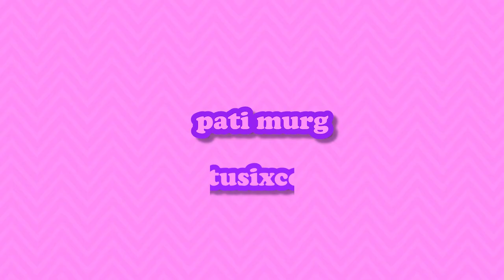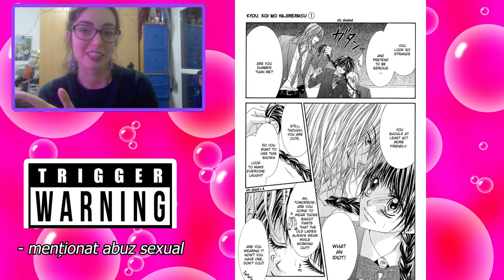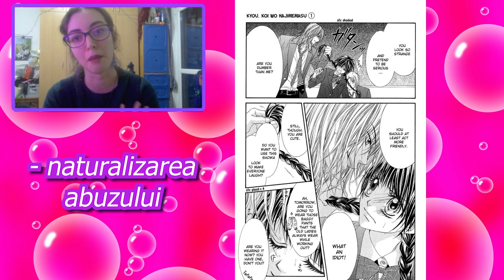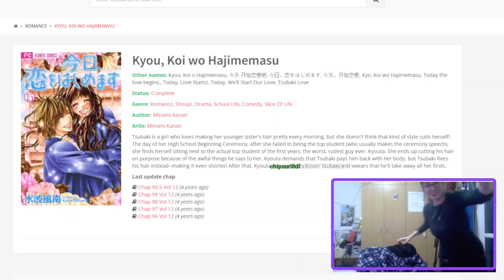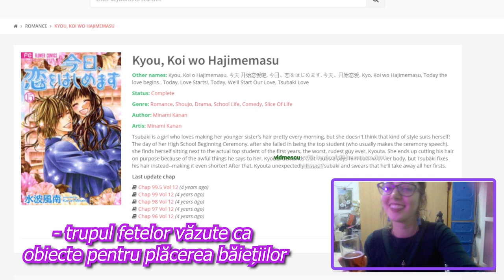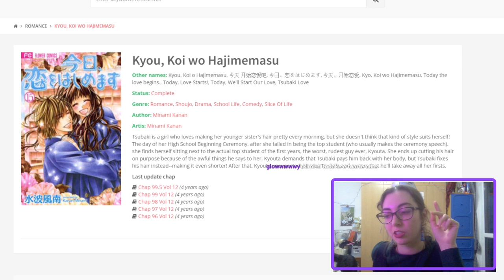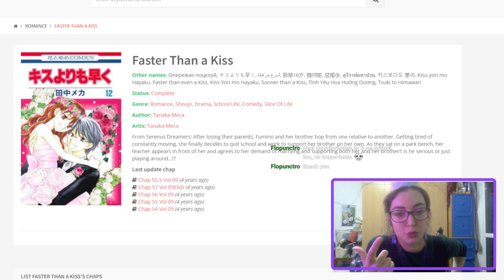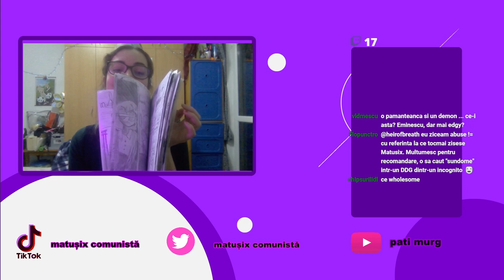BIRTHDAY STREAM - șampanie robby bubbles și cele mai întălnite teme în manga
Primul stream a fost tare drăguț, am povestit despre temele principale sau narativele ce se regăsesc în benzile desenate japoneze targetate spre audiența de adolescente. An nou mai bun tuturor, iar următorul stream îl anunț pe instagram, pupix! 🖤